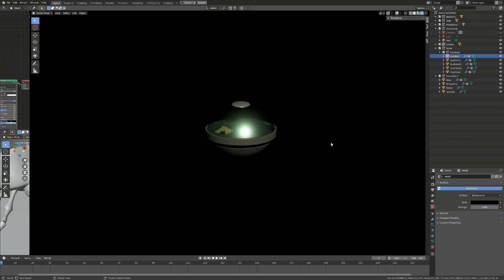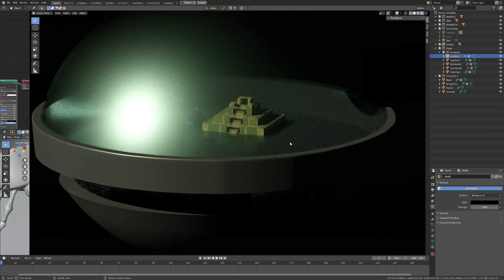Last scale test for a bit